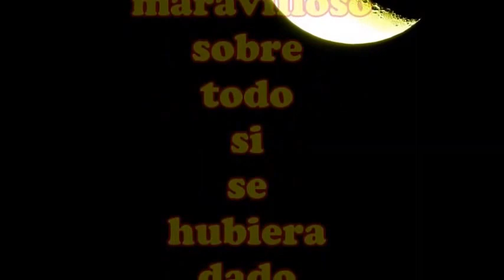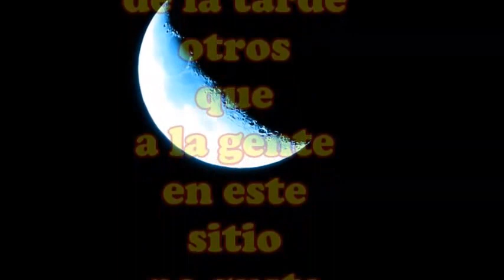CHUSTINATRA&MAESTRE en El Magnet